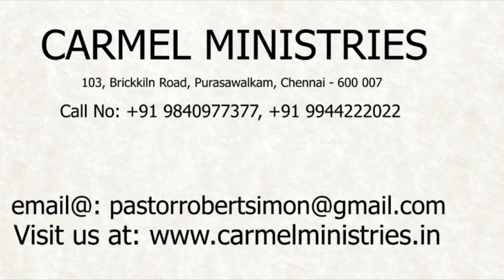rs talks – 35 FAITH PHASE 1, PHASE 2- Pr. Robert Simon - English Message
Message Title : rs talks – 35 FAITH PHASE 1, PHASE 2 - No. 35 Message By : Pr. Robert Simon Language : English Date : 03rd June 2020